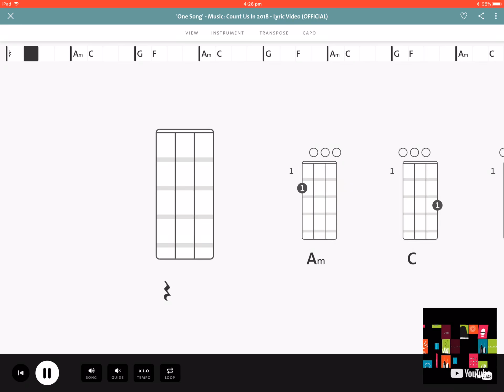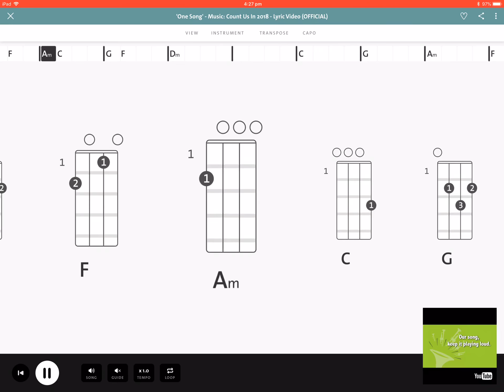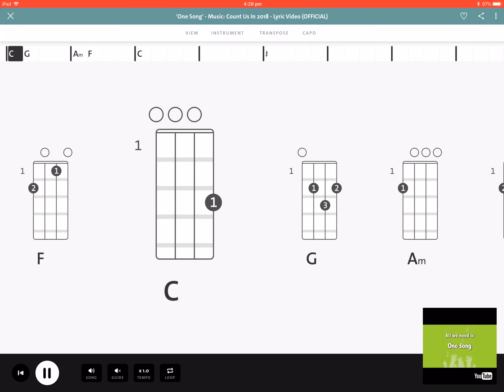MCUI One Song 2018 Uke chords